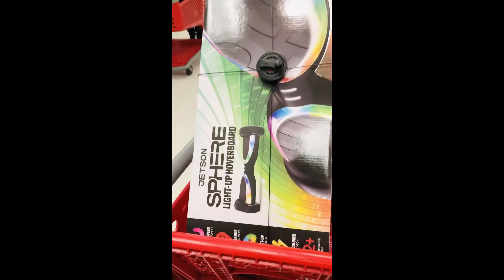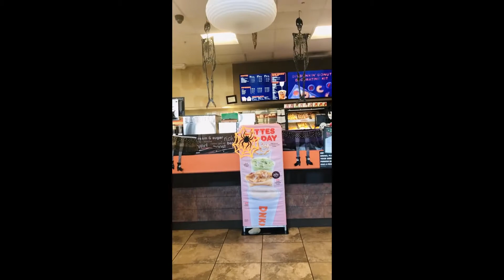Making Everyone in a Large Family Feel Special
We are busier than ever but it's so important to constantly celebrate every member of our family!